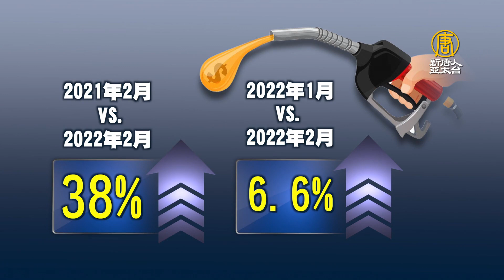創40年來新高 美國2月消費物價漲7 9%